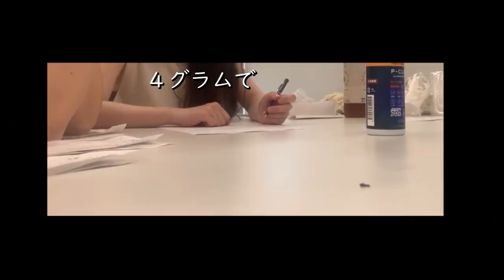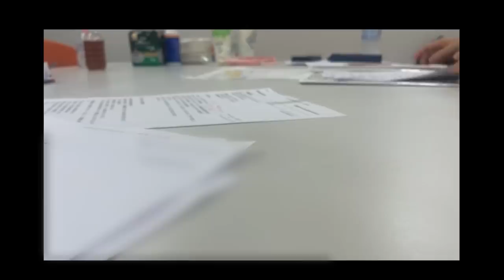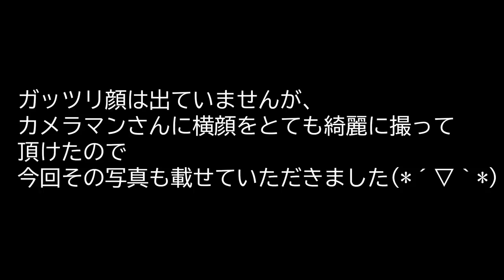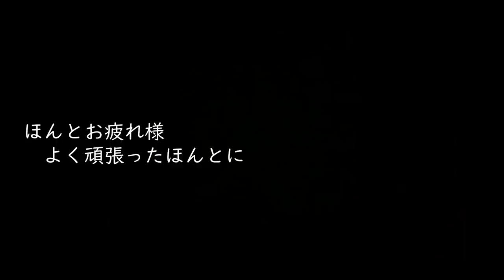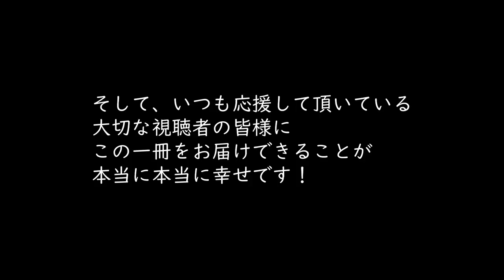レシピ本メイキングの裏側～汗と涙の数日間の記録～【ドキュメンタリー風】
今回大げさな感じのドキュメンタリー風に仕立て上げましたが、
私にとって本当にドラマのような激動な数日間だったなと思っています。

チームの方たちとの連携のもとで、
とても力をいれたおすすめの一冊になっているので、
一人でも多くの人に手に取って頂ければ嬉しいです。

『帰宅後30分で作る 新婚ふたりごはん』（amazon、楽天ブックスなどで購入可能です）

撮影後も数ヶ月間試作と試食を繰り返した上で、何度もリピートしたいと思える
レシピはもちろん愛用の調理器具や調味料なども紹介していたり、
茶々と夫と私の日常写真も載っていたり、
いろんな部分で楽しんで頂ければと思っています。

◇BGM◇